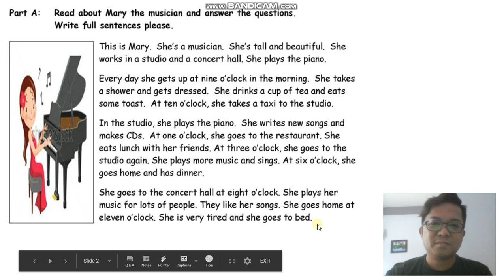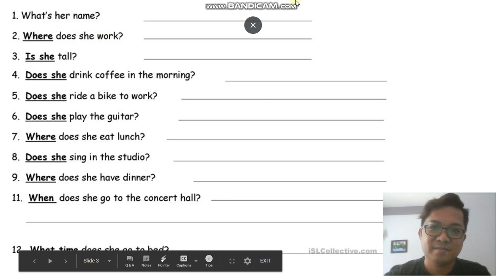Reading 2 This is Mary